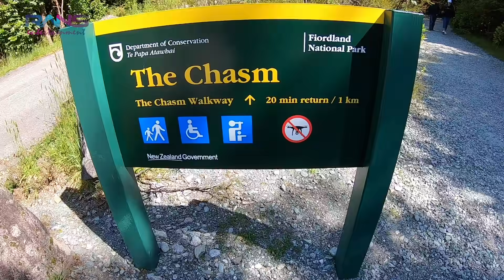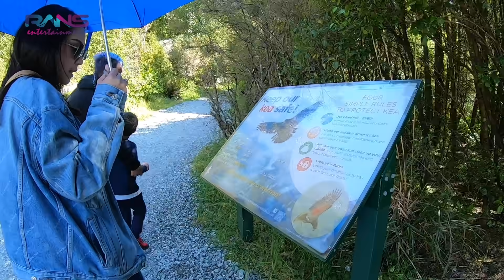MISTERI MINUM AIR DI MONKEY CREEK YANG BIKIN AWET MUDA!!!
Alamat kirim-kirim
RANS ENTERTAINMENT